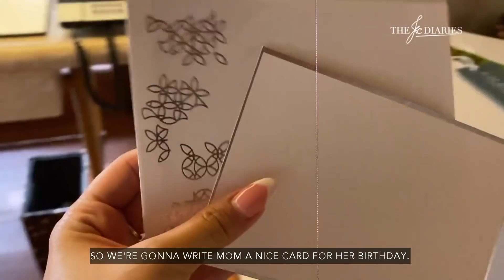MY BIRTHDAY SURPRISE FOR MOM IN AMANPULO! ☀️ Palawan, Philippines | KC Concepcion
There’s really no amount of money or success that can beat the time spent with loved ones, especially when someone is celebrating a milestone.  ✨

Mom has been my inspiration, my Queen 👑 - she taught me a lot of the things I know now by example. 🎂 I love seeing her smile.

My good friend Tim Yap (my accomplice for this mission), and I, planned this simple surprise for ‘la reina’ in the beautiful island of Amanpulo 🏝.

Get an exclusive peek of everything that transpired on this trip!

Special thanks to:

My dear friends Emil Po for the home service PCR, Adrianne Concepcion for hooking me up w my beachwear, and Timmy + Javi Martinez of Yaparazzi events for helping me pull this off from El Nido! I appreciate you guys! xoxo

Also credit to:

Butler Edrian & my cousin Sam of Amanpulo for taking care of us

Illo’s for the lenguas

Mrs. Yulo for the strawberry short cake ✨